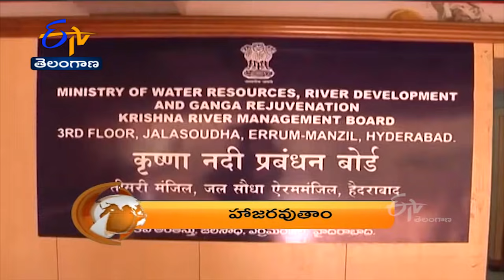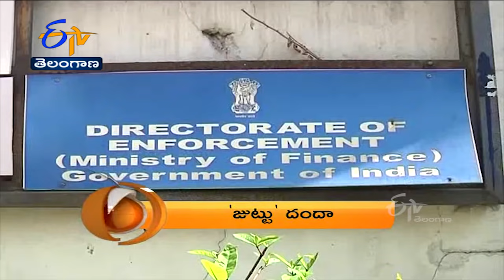7:30 AM | ETV 360 | News Headlines | 26th August 2021 | Etv Telangana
7:30 AM | ETV 360 | News Headlines | 26th August 2021 | Etv Telangana